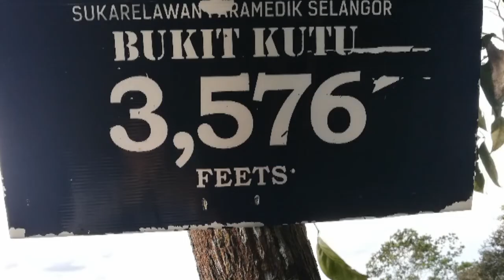HIKING BUKIT KUTU (1053m)- 18 JANUARI 2019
[EKSPLORASI 7 SAHABAT KE BUKIT KUTU]

Tadabbur alam membuka mata.
Mengambil iktibar indahnya ciptaanNya,

Bertualanglah sejauh mata memandang,
Mengayuhlah sejauh lautan terbentang,
Bergurulah sejauh alam terkembang.